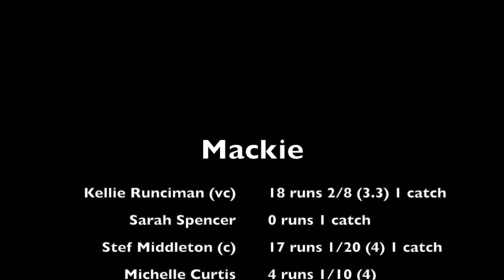Mackie v Bonbeach - CSBW Div 3 Grand Final 2021 - final 2 overs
Relive the excitement of that rainy day in March 2021 when the first Mckie Women's team in nearly 30 years contested the CSBW Div 3 grand final v Bonbeach!